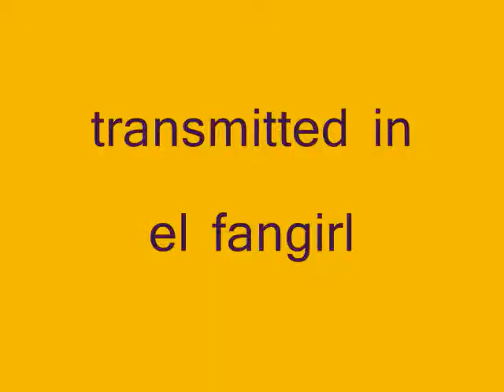boom boom boom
The adventures of two very bored teens on summer vacation and there evil nemisis nita. and the poisonous cranberry juice and salt. try it.
Edited By: Rosie